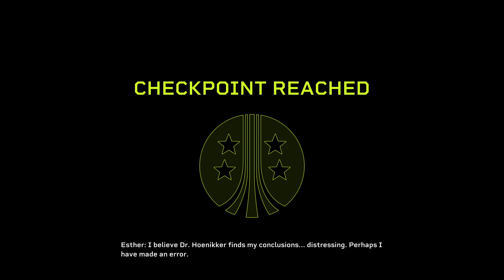ALIENS FIRETEAM ELITE MISSION 7 [PC Gameplay Walkthrough No Commentary 1440p 60FPS]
Gameplay walkthrough of ALIEN FIRETEAM ELITE without any commentary. 1440p and 60 FPS recorded on PC. Level 7 THE GIFT OF FIRE: RECON

2202. A mysterious distress call reroutes your Marine Assault Unit to LV-895 in the outer colonies, where deadly Xenomorph legions, hidden corporate secrets, and ancient alien ruins await your arrival. Set in the iconic Alien universe, Aliens: Fireteam Elite is a cooperative third-person survival shooter that drops your fireteam of hardened marines into a desperate fight to contain the evolving Xenomorph threat. Face off against waves of terrifying Xenomorph and Weyland-Yutani Synthetic foes alongside two players or AI teammates, as you and your fireteam desperately fight your way through four unique campaigns that introduce new storylines to the Alien universe. Create and customize your own Colonial Marine, choosing from an extensive variety of classes, weapons, gear and perks, battling overwhelming odds in this heart-pounding survival shooter experience. THE ULTIMATE HUNT Play a pivotal role in the epic events that occur 23 years after the original Alien trilogy as a Colonial Marine stationed aboard the USS Endeavor, battling terrifying Xenomorph threats. Stunning visuals, iconic enemies, realistic environments, powerful weapons, futuristic equipment, and an eerie soundscape fill out new storylines in a series of replayable campaigns that evoke and expand upon the blockbuster films. SURVIVE THE HIVE Face overwhelming odds against over 20 enemy types, including 11 different Xenomorphs along the evolutionary scale from Facehuggers to Praetorians, each designed with their own intelligence to ambush, outsmart and eviscerate vulnerable marines. Utilize cover and master team strategy to survive extraterrestrial threats as they overrun your fireteam from every angle, swarm through doors and vents, scramble across walls and ceilings, and strike from darkness with uncanny ferocity. CUSTOMIZE YOUR FIRETEAM Choose from five unique classes - Gunner, Demolisher, Technician, Doc and Recon - each with their own special abilities and character perks. Utilize an extensive arsenal of 30+ weapons and 70+ mods/attachments in your effort to eradicate the Alien threat. An innovative Perk Board modifies and improves your abilities, while a unique Challenge Card system alters the approach to each Campaign mission, offering a new experience with every playthrough.